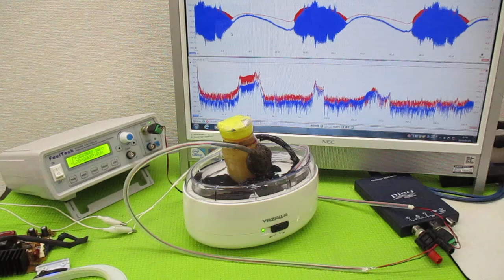オリジナル製品：超音波発振プローブを利用した超音波制御技術 ultrasonic-labo